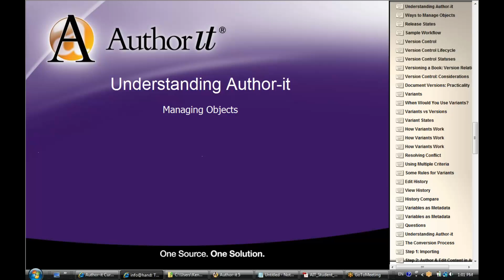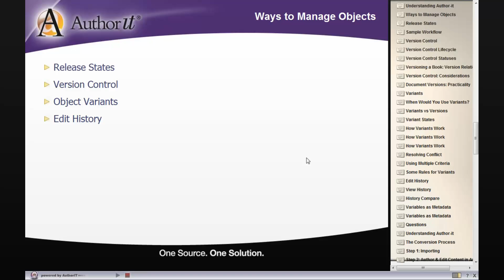Managing Objects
Release States, Version Control, Object Variants, Edit History, Using Variables as Metadata and Variants.